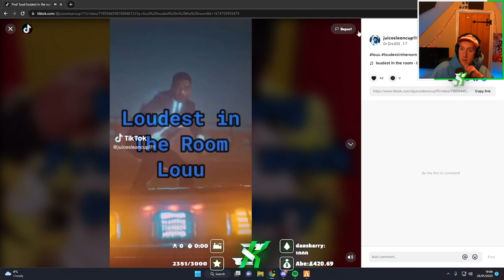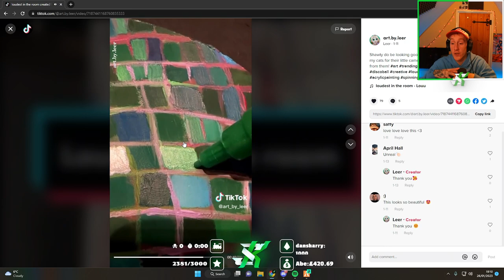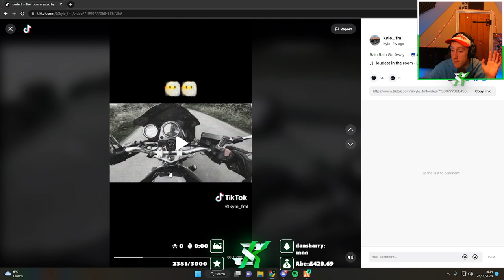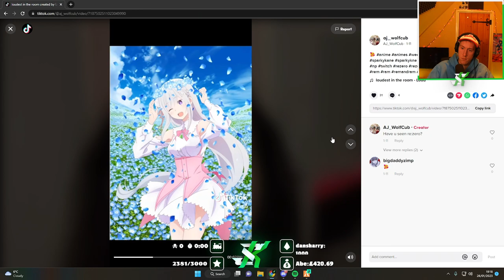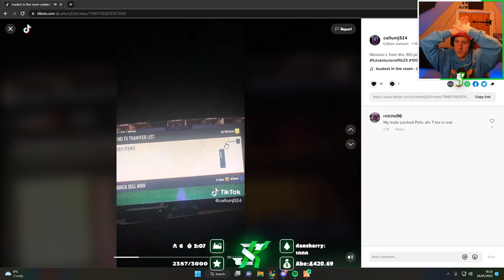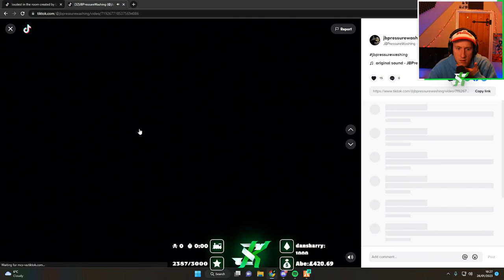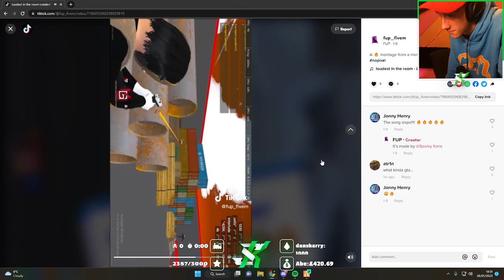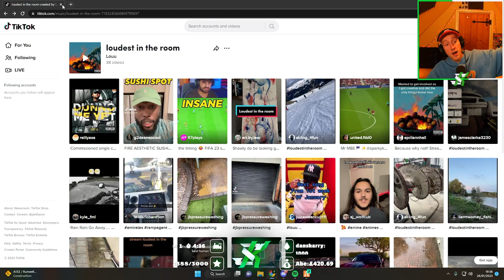SPARKY REACTS TO TIK TOK COMPETITION AND CHOSE A WINNER 👀